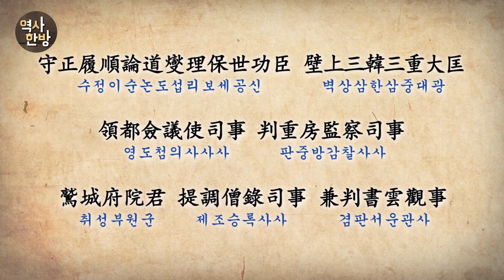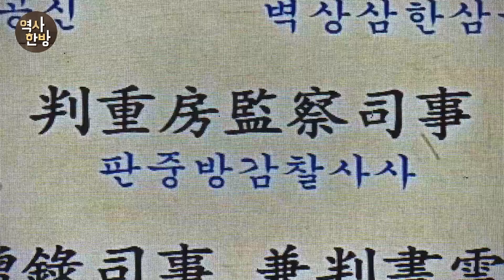영상한국사 I 122 공민왕, 신돈을 발탁하다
집권 초 반원 개혁 정치를 펼친 공민왕은 기황후 친원 세력과 대립하면서 권문세족들의 반발을 샀다. 덕흥군의 난 이후 최영 같은 신흥 무신 세력이 득세하면서 개혁 정치에 제동이 걸리자 반전의 전기가 필요로 했다. 이 무렵 공민왕이 신돈을 만나게 된다. 공민왕은 신돈에게 관리에 대한 감찰권을 주고, 판사보다 상위 관직을 만들어 임명하는 등 왕과 다름없는 권력을 준다. 신돈을 통해 자신이 꿈꾸던 개혁 정치를 펴고자 했다. ※ 덕흥군 : 고려 26대 충선왕의 셋째 아들로 몽골식 이름은 타스티무르. 원의 순제에게 아첨해 왕에 책봉됐다. 공민왕 때 본국에 침입했으나 최영, 이성계에게 패하고 원으로 돌아감